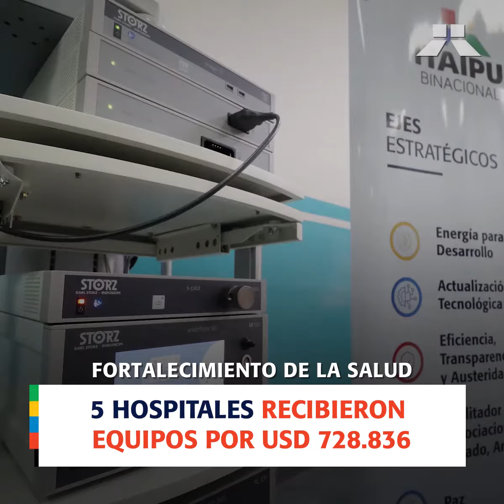Resumen semanal de noticias - 29 de junio al 05 de julio, 2020.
NoticiasITAIPU Resumen informativo del 29 de junio al 05 de julio, 2020.